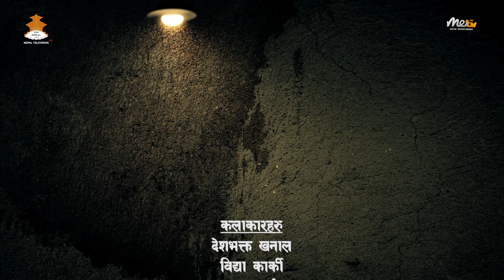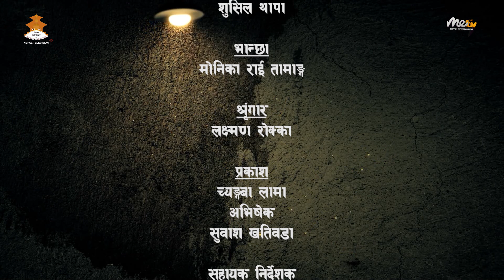KHAHAREGHAT | खहरेघाट | EPI-14 (भाग -१४)सामाजिक टेलिचलचित्र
►► सुकुम्बासी बस्तीको कथा सामाजिक टेलि चलचित्र
देशभक्त खनाल, बिद्या कार्की, लव शर्मा, किशोर अनुराग, इच्छा सिंह, शशी बिक्रम थापा , सुमन बिष्ट, रीता थापा, सन्तोष थापा, साक्षी सिंह भण्डारी, हरि भण्डारी, दिनेश खड्का, सुबिना श्रेष्ठ, परमेश्वर खड्का, पुरुषोत्तम सिवाकोटी
Mt.Everest Digital is authorized to upload this video. Using of this video on other channels without prior permission will be strictly prohibited. (Embedding to the websites is allowed)

a presentation of METV HD
:::::::::::::::खहरेघाट [KHAHAREGHAT]::::::::::::::::::::
सुकुम्बासी बस्तीको कथा

►STORY/DIRECTOR : Kishor Anurag
►कथा / निर्देशक : किशोर अनुराग
►SCRIPT/CHIEF ASST. DIRECTOR : Ichchha Singh
►पटकथा / मुख्य सहायक निर्देशक : इच्छा सिंह
►ASST. DIRECTOR : Santosh Thapa "Gafadi"
►सहायक निर्देशक : सन्तोष थापा "गफाडी "
►VOCAL/MUSIC : Shashi Bikram Thapa
►स्वर / संगीत : शशी बिक्रम थापा
►CINEMATOGRAPHY : Ananda Prasad Ghimire
►छायान्कन : आनन्द प्रभाकर घिमिरे
►EDITOR : Bande Prasad
►सम्पादक : बन्दे प्रसाद
►PRODUCER :  Ananda Prasad Ghimire
                            Hari Bhandari
►निर्माता  : आनन्द प्रभाकर घिमिरे
                   हरि भण्डारी
►EXECUTIVE PRODUCER : Nidesh adhikari
►निर्माता : निदेश अधीकारी

►DIGITAL PARTNER: Mt.Everest Digital
►Marketed By: Radio Link Advertising Pvt. Ltd.

©&P METV HD [Rom Broadcasting Network Pvt. Ltd.]